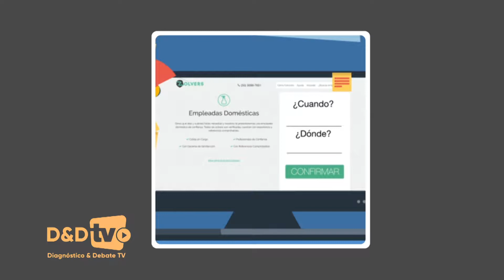D&D 28 7 19 Vera Sanchez - Nuevos Microcréditos.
Una emprendedora a encontrado una herramienta para que muchas mujeres que antes no podían puedan ahora acceder a microcréditos.
Representante de ASEA y emprendedora en Zolvers.